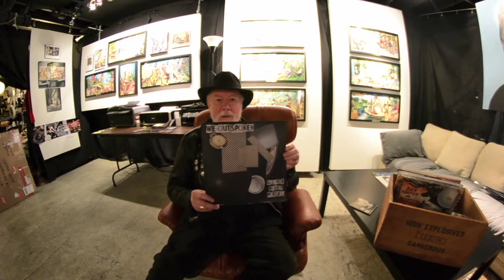Winston Smith We Outspoken Artwork- All The Right Pieces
San Francisco surrealist collage artist Winston Smith created the artwork for the front and back covers for We Outspoken's record, All the right pieces. Hear what Winston has to say in this video when We Outspoken visited him in San Francisco.  Release date:  September 16, 2016!

*Winston Smith is the artist behind the Dead Kennedy's logo, Green Day Insomniac artwork and many other works. Winston has been instrumental in the arts community as one of the greatest collage artists to date. If you know anything about Winston, he creates surrealist collages and images. Winston’s art has become the blueprint for others that have followed. You can find his work in the New Yorker, on almost every Dead Kennedy record, and in many other works and media

Follow We Outspoken!